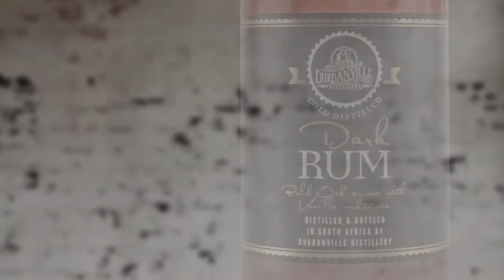Durbanville Distillery Dark Rum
From the stormy beginnings of rum where it was first distilled on the sugarcane plantation of the Caribbean in the 17th century to the sophisticated and refined spirits of today. Rum formed the cornerstone of most cultures fuelling the Royal Navy and pirates alike.
Here at Durbanville Distillery we strive to retain the heritage of rum whilst applying modern methods to produce a smooth, soft and subtle rum. We use the purest African ingredients and a method of cold distillation to retain the essence and soul of the Black Strap Molasses. Our dark rum is twice distilled and then meticulously aged in American Oak barrels.
Tasting Notes
Ingredients: African Black Strap Molasses aged in American Oak barrels
Nose: Oak and vanilla notes with hint of toffee
Palate: Rich, velvety and warm vanilla character followed with a lingering sweet oaky aftertaste